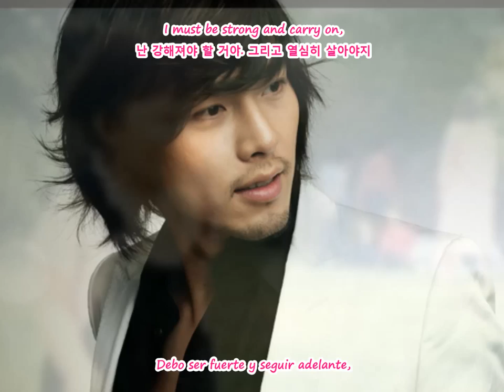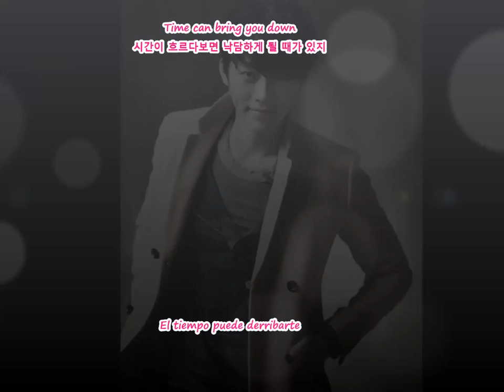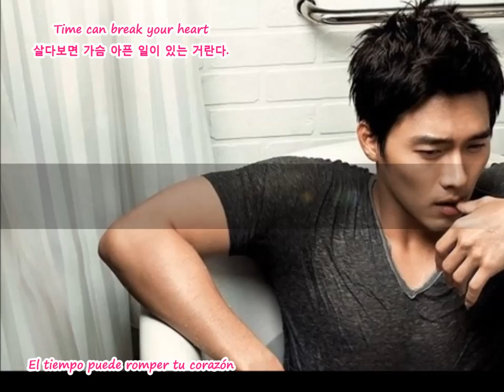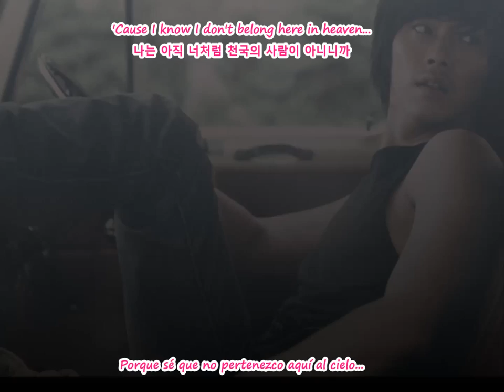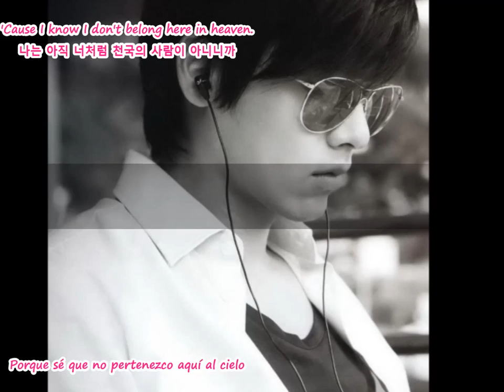Happy Birthday 33! Hyun Bin 김태평 "Tears In Heaven" [Lyrics English, Korean and Spanish]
Happy Birthday! Hyun Bin.
Song: "Tears In Heaven" by Eric Clapton
Lyrics: English, Korean and Spanis